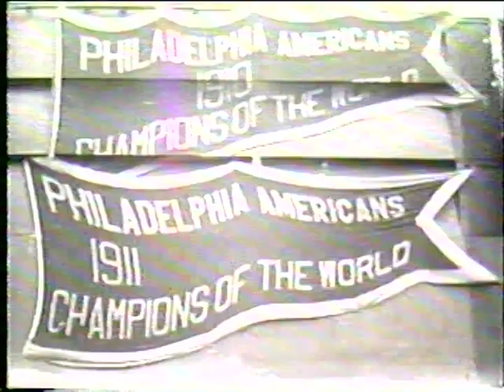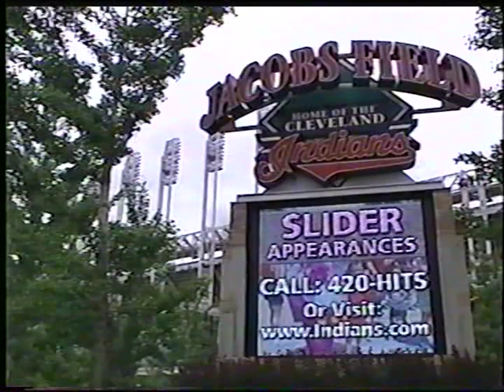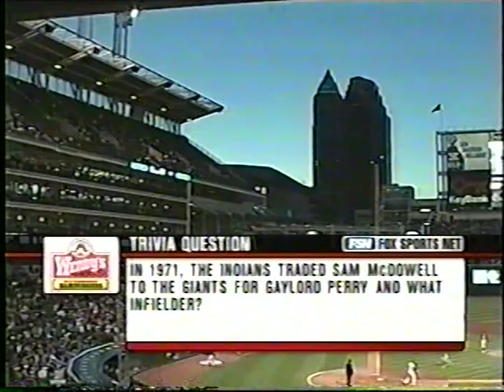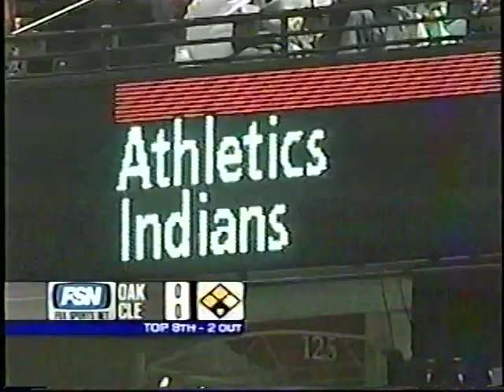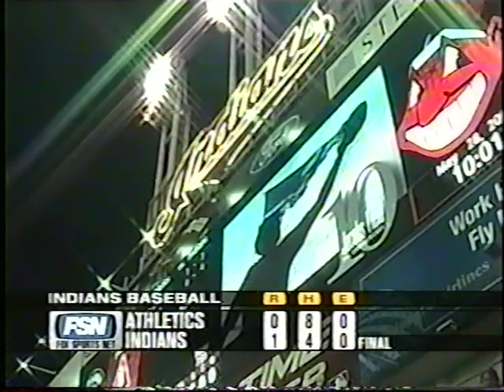Athletics vs Cleveland (5-28-2004)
Fox Sports Net Ohio had this telecast of the Oakland Athletics visiting Cleveland, May 28, 2004, as Mike Hegan and Rick Manning told us all about the goings-on.